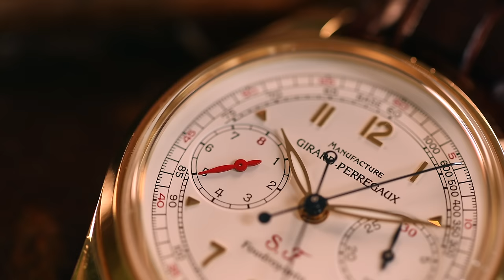Iconic chronographs and their history [eng/sub]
In this episode the munich watchexperts Thomas Bachmann and Joram Scher talking about a selection of iconic chronographs and their history.

0:00 Intro
1:30 Omega Monopusher
2:16 Omega Pulsation chrono
3:13 Longines military IDF pilots watch
4:24 Universal Geneve A. Cairelli
5:52 Breitling Navitimer
6:20 Universal Tri-Compax
7:02 Omega Speedmaster
8:16 Rolex Daytona 6263
10:00 first automatic chronograph
11:25 Rolex Daytona El Primero
12:13 Rattrapante
12:36 Girard Perregaux Foudroyante
13:32 A. Lange & Söhne Datograph
15:08 Patek Philippe 5070
15:52 Outro
Bachmann & Scher
Kardinal-Faulhaber-Str. 14a
D-80333 München